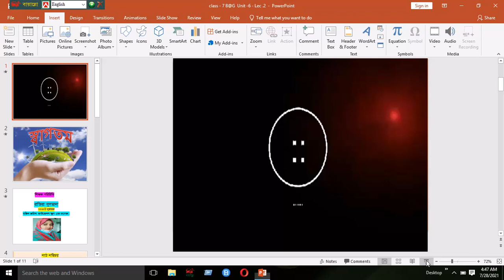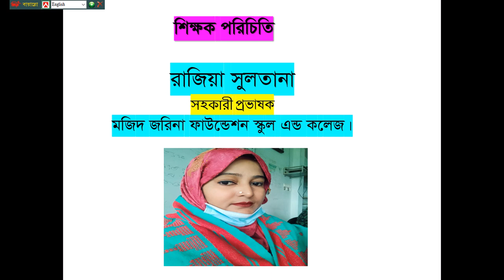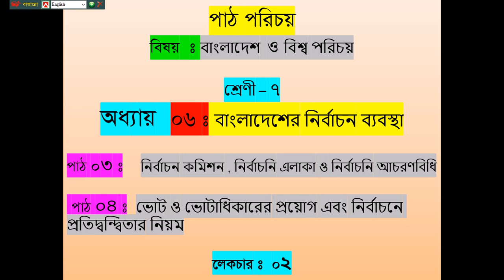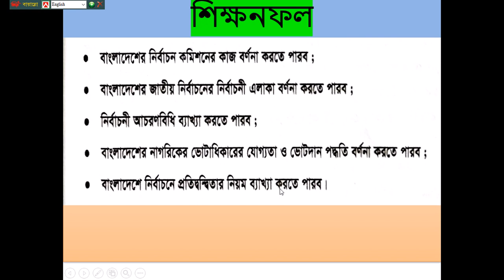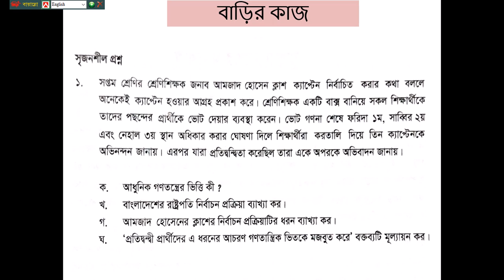৭ম শ্রেণি বা বি প অধ্যায় ৬ লেকচার ২ R S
শ্রেণি:৭ম
বিষয়:বাংলাদেশ ও বিশ্বপরিচয়
অধ্যায়:৬(লেকচার-০২)
শিক্ষক: রাজিয়া সুলতানা , প্রভাষক(রাষ্ট্রবিজ্ঞান)